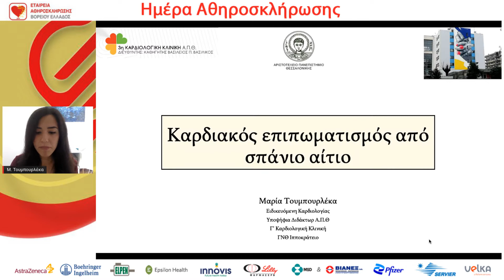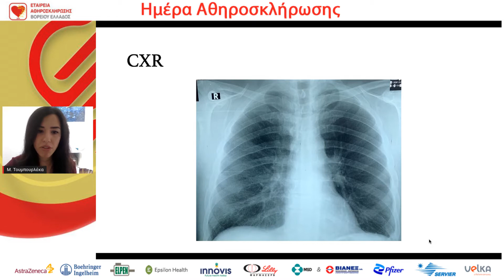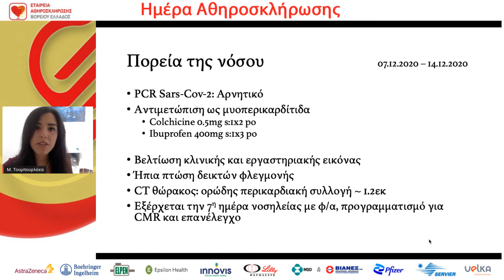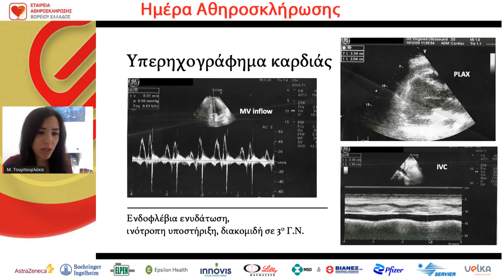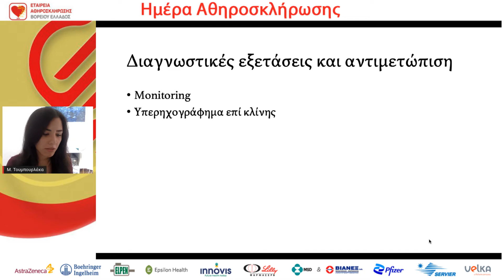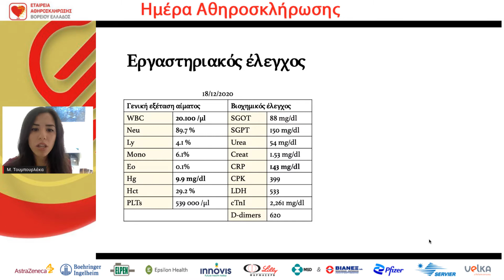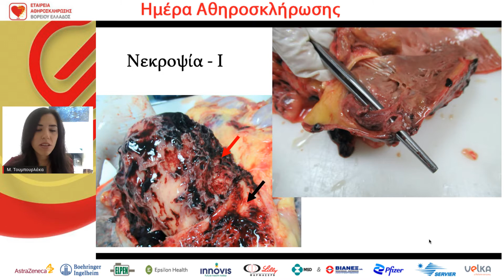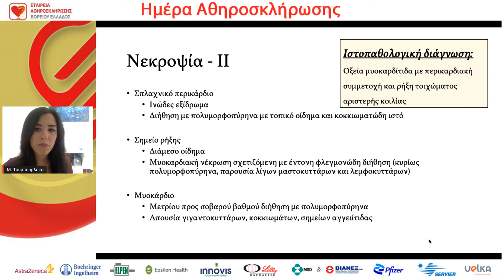Μ. Τουμπουρλέκα | Καρδιακός επιπωματισμός από σπάνιο αίτιο